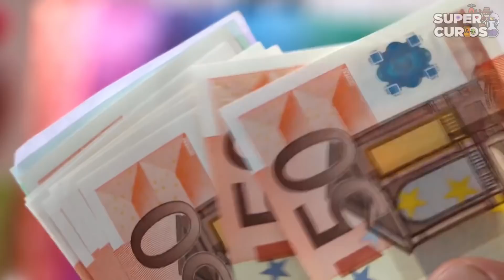Essa Menina Faltou a Aula Para ir ao Funeral da Mãe, a Reação da Escola Foi Nojenta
Essa Menina Faltou a Aula Para ir ao Funeral da Mãe, a Reação da Escola Foi Nojenta! Hoje no Super Curioso:

A maioria dos pais se esforça ao máximo para dar tudo do bom e do melhor para seus filhos. Mas, infelizmente não é sempre que isso acontece...

Porém, algumas crianças tem a sorte de ser ajudadas pelo destino e com isso conseguem histórias incríveis e inacreditáveis!

Como por exemplo a de um menino de apenas nove anos que conseguiu comover vários policiais! Ou uma escola que teve uma atitude completamente nojenta com uma garota que tinha acabado de perder sua mãe.